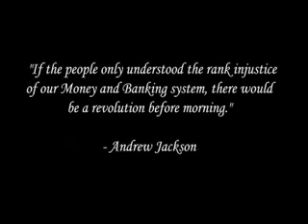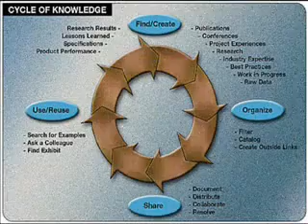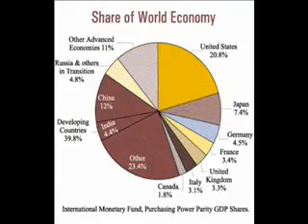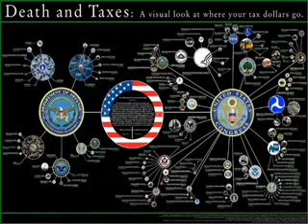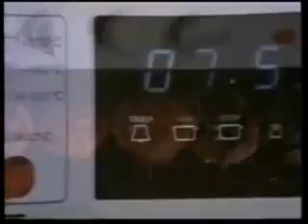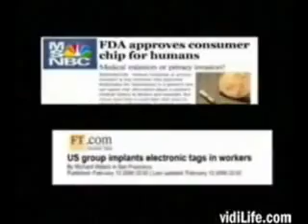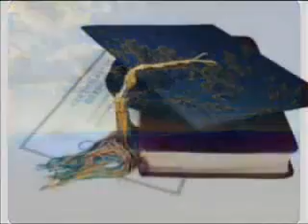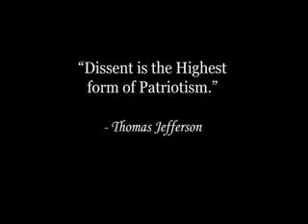Fight The New World Order with Global Non Compliance Full Version 360p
END The New World Order with Global Non Compliance!

Understand your enemy, and understand the weapons they use. Then use those same weapons against them. The money system is the head of the snake. Cut the head off the snake and the rest of it will whither and die. There need be No violence, no guns, no banners, no slogans, no group think, just a united act of global non compliance.

Remember that it is much easier to fight for principles than to live up to them and it takes a far braver man to stand up for what is right and spit in the face of authority than it does to blindly follow orders due to fear of the consequences. Understand that we are all one and the key to real change and unity in this world lies with love.

It is time for the people of the world to stop and realise that the divisions that supposedly exist amongst us are an illusion. There IS NO division and its time for everyone to understand the truth of this.

It is through the constantly promoted illusion of division that the system is able to function but in order for it to do so, it needs public compliance.

Stop complying with it and you will shut it down.

Its time for us all to collectively stand together and address the root cause of the problems.

max igan